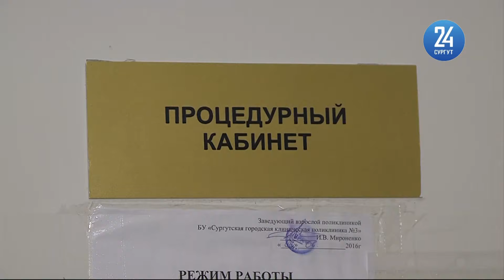В Сургуте стартует вакцинация от гриппа